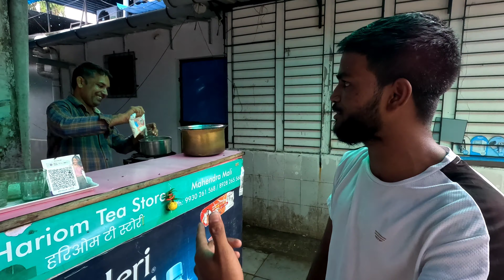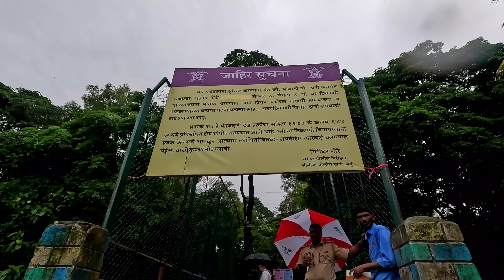BELAPUR WATERFALL HIDDEN WAY | पुलिस से बचके जानेका एक रास्ता | THELATECUMER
BELAPUR WATERFALL HIDDEN WAY | Police se bach k Jane ka ek rasta